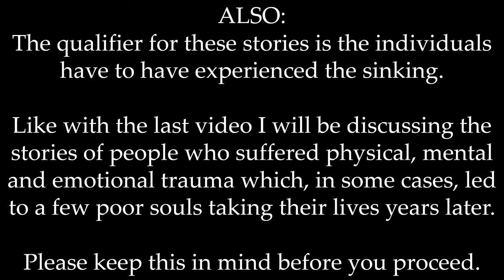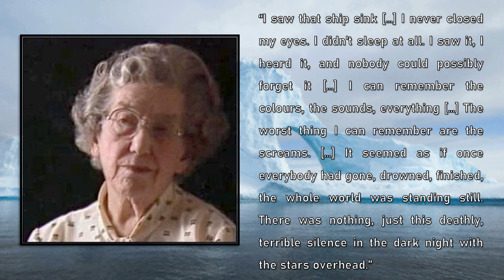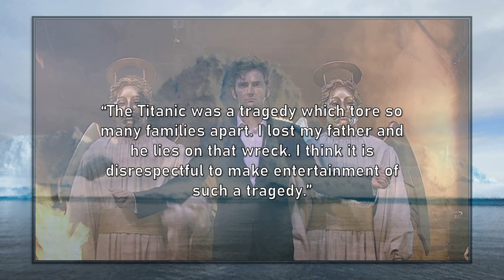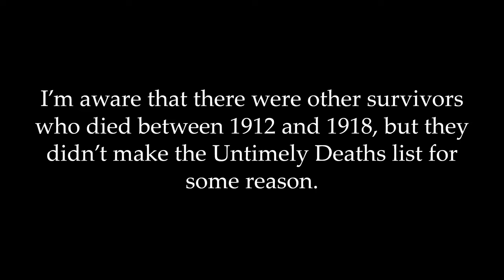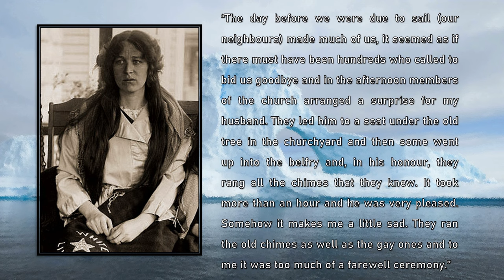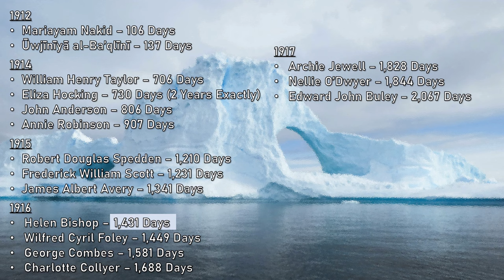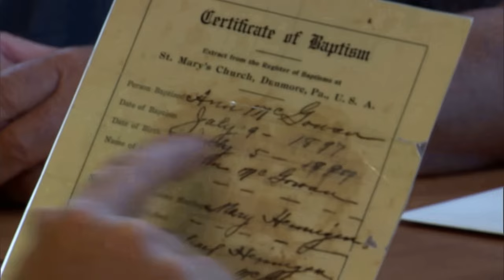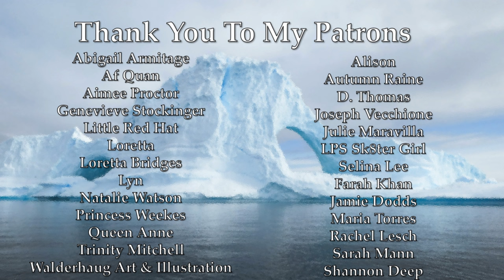50 More Faces of Titanic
NOTE: This Premiere is going to be LOOOOONG!!
You're gonna want to get snacks and clear your schedule.

I apologise for some audio crackling in the second part of the video. When I film I have Audacity open in front of me to catch it when my microphone starts playing up, but this time the interference was too small for me to notice until after I'd finished filming.